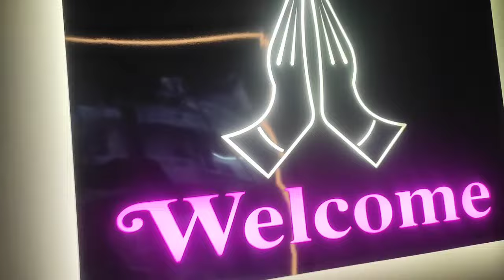pointless VLOG || full enjoy|| srishti aswal||।pahadi